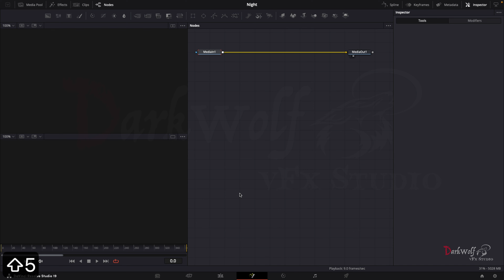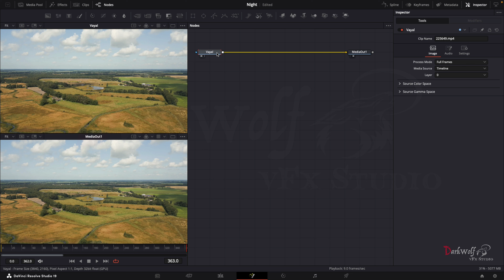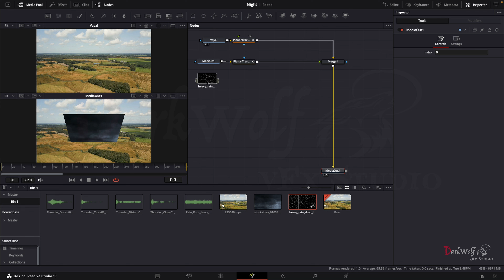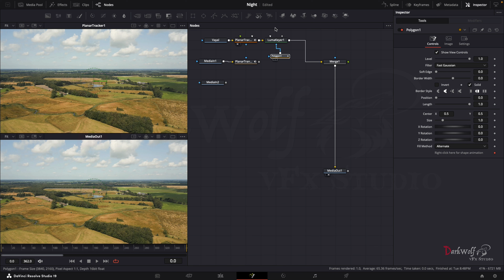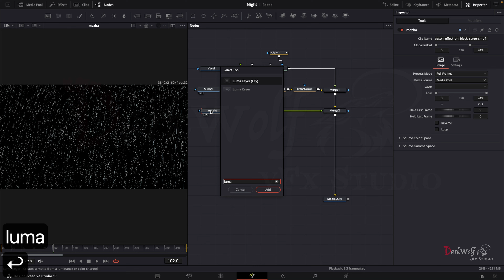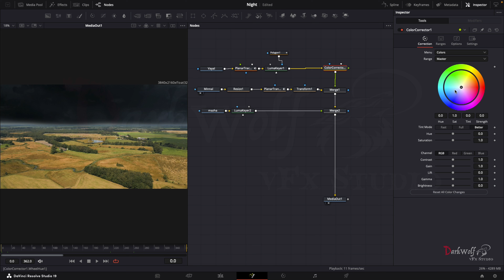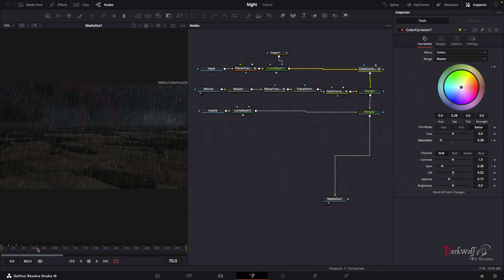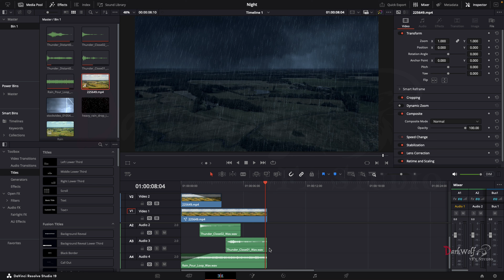Day time change to rainy night with thunder and lightning seen using Davinci fusion malayalam